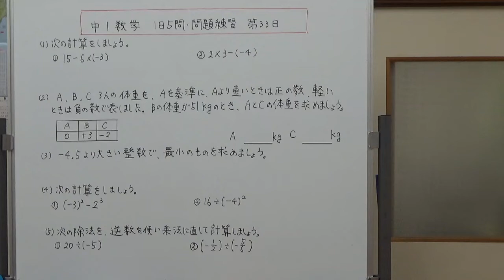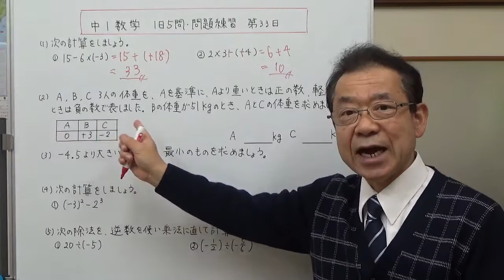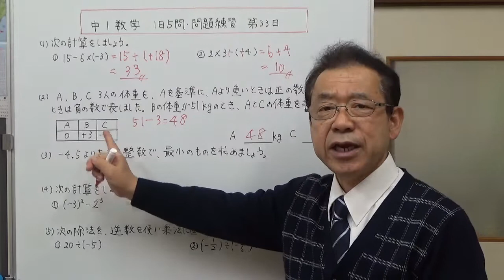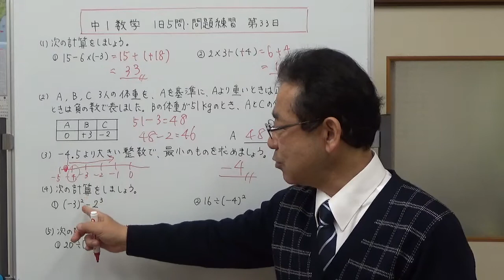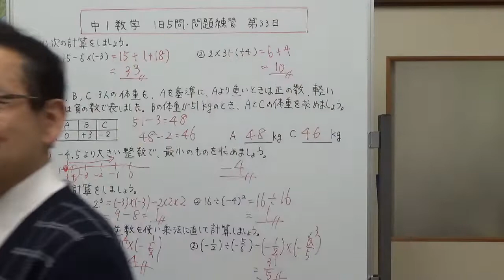【中1数学】1日5問・問題練習 第33日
今回の問題は、１、正の数と負の数の計算　２、正の数と負の数の応用　３、絶対値の応用問題　４、累乗の計算　５、除法（わり算）を逆数を使って乗法（かけ算）にして計算　この5問です。